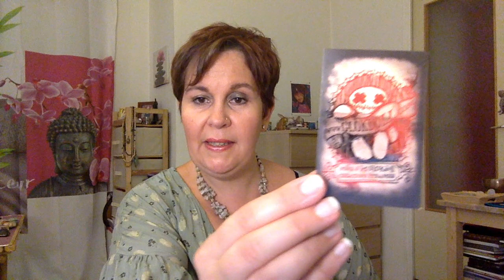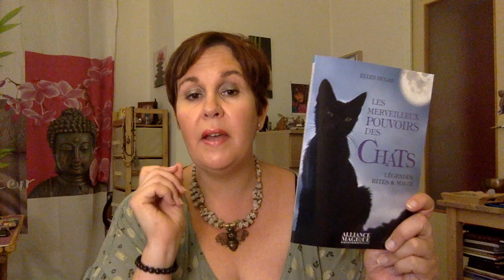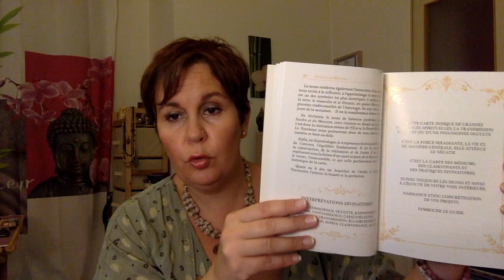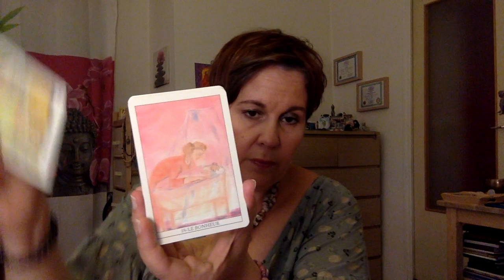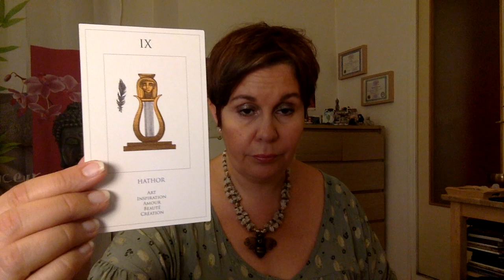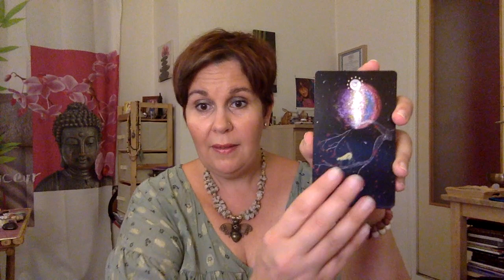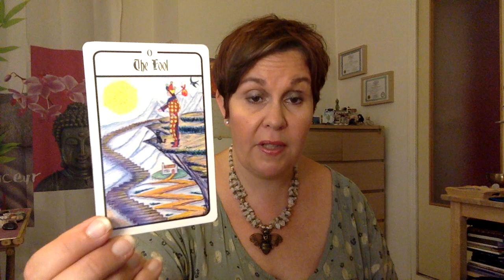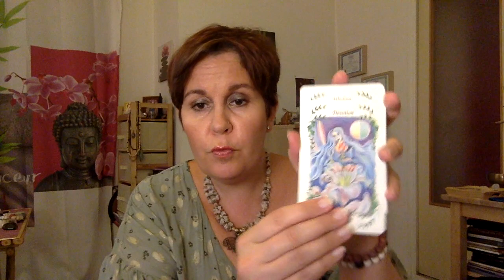Summer Vlog: mes favoris de l'été (Summer favorites) - FR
Hey,
Ca vous dit un petit tour dans mes favoris de l'été???
Voici la liste des articles que vous verrez dans cette vidéo:
- Bougie Chaudron Rune, Bougie aventurine, pétales de rose
- Brumes Magiques
- Galet sodalite bleue
- Mala fait pour moi spécifiquement (cadeau) - n'est pas à  la vente
- Livres: Les Merveilleux Pouvoirs des Chats, Le Grand Livre des Chakras, Le Livre de Mercure, L'Oracle des Astres
- Oracle Les Paroles Arc-en-Ciel (pas encore publié)
- L'Oracle de Vos Amours
- Making Magic, L'Oracle Wiccan des Ombres (dispo sur Amazon)
- L'Oracle de Mercure (Dispo sur Amazon, chez Cultura, Fnac, etc...)
- L'Oracle des Astres (Dispo sur Amazon, chez Cultura, Fnac, etc...)
- Magick And Medium Oracle Cards
- White And Saunders Tarot (Dispo sur Ebay)
-  Medecine Woman Tarot (Dispo sur Amazon)
- Vision Quest Tarot (dispo sur Amazon)
- Flower Speaks (n'est plus édité - indisponible)